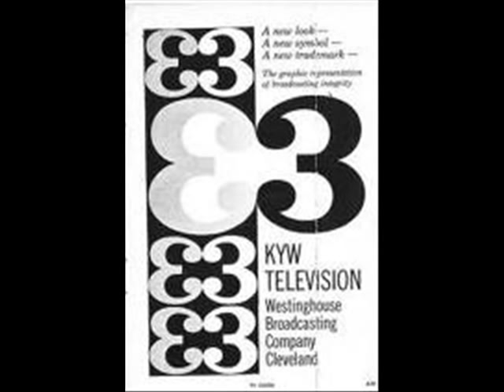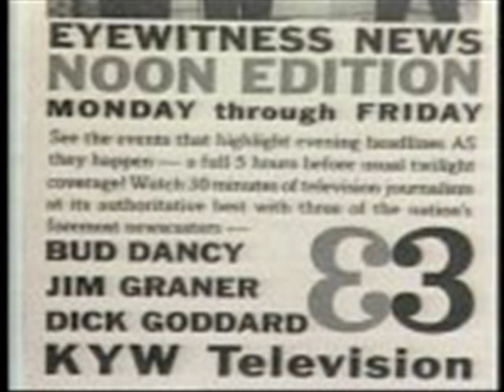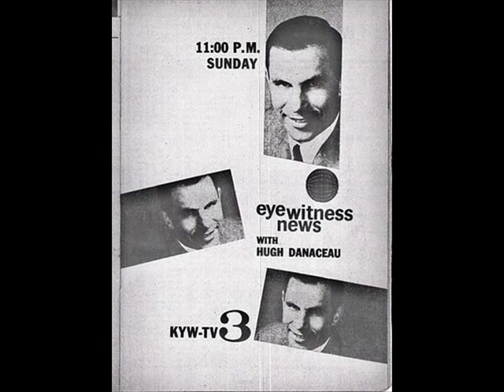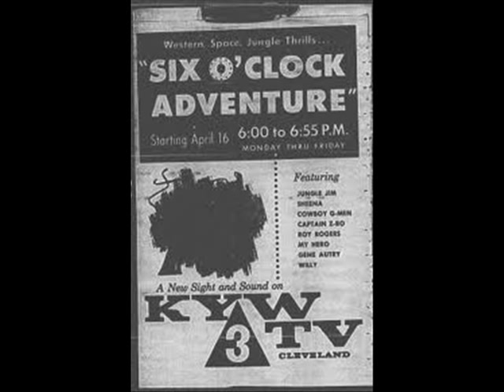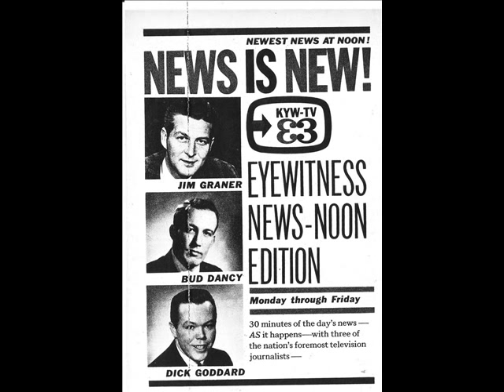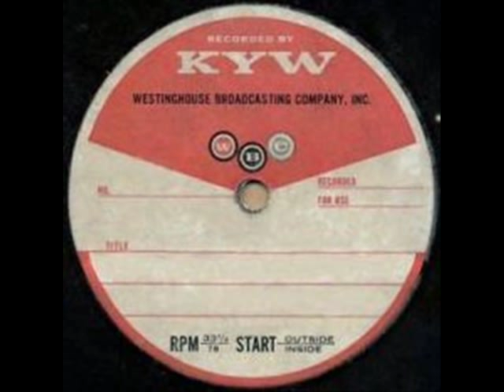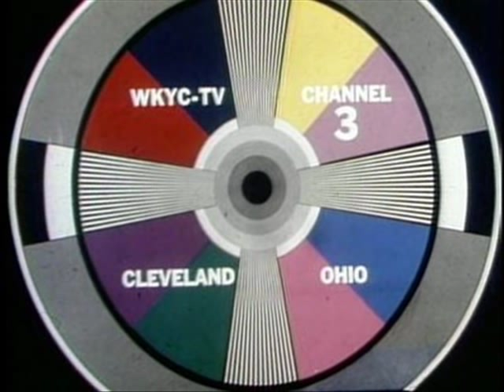KYW Cleveland Last Eyewitness News-June 18, 1965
Audio Portions of the final Eyewitness News broadcast from KYW-TV 3, Cleveland..With Pat Murray, Dick Goddard Weather and Jim Graner Sports..Includes on air goodbyes from staff and crew, The full Goddard Weather Forecast, Intro to Sports with Jm Graner, The Eyewitness News Closing, Editorial with General Manager Fred Walker, followed by a short clip of Tom Haley with Credo then sign-off..KYW (with Goddard starting the following Monday) would be in Philadelphia the next morning as NBC came back to Cleveland as WKYC-TV